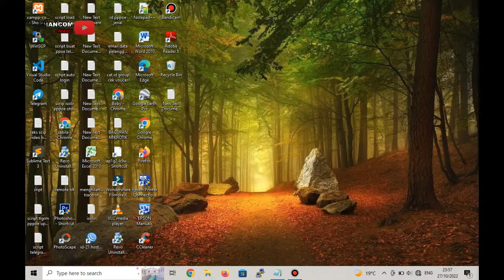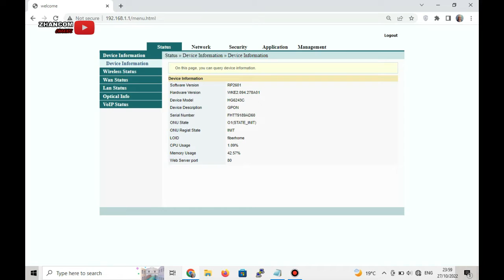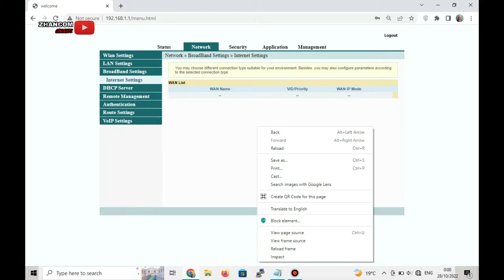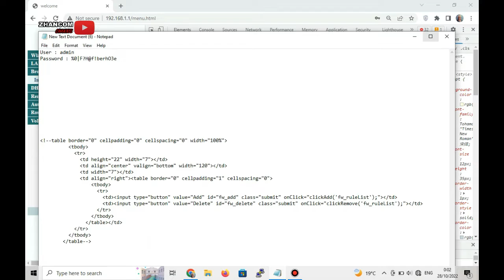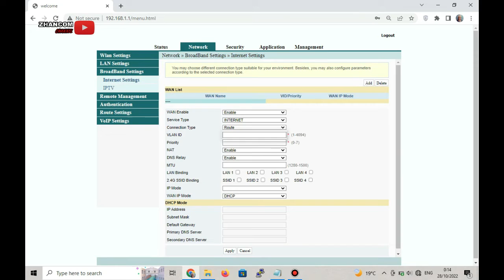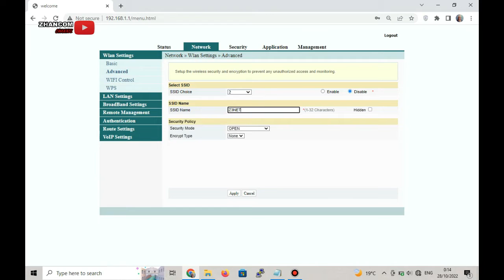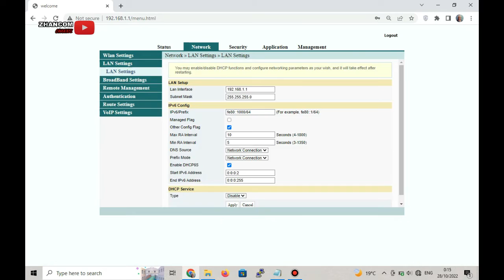CARA MEMUNCULKAN MENU WAN FIBERHOME HG6243C BEKAS indihome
Saya memperaktikan bagai mana cara nya memunculkan kembali menu wan router fiberhome hg6243c yang hilang